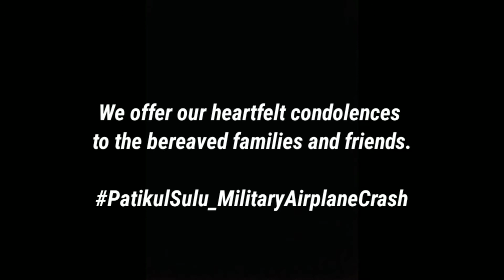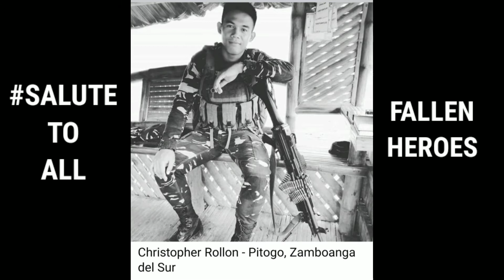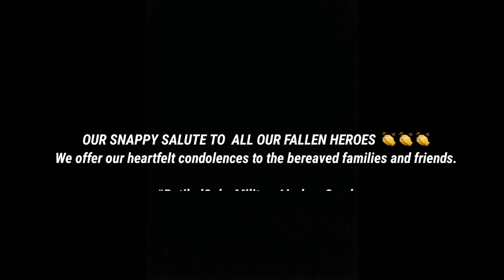Mga Nasawing Sundalo sa C130 Air Force crash